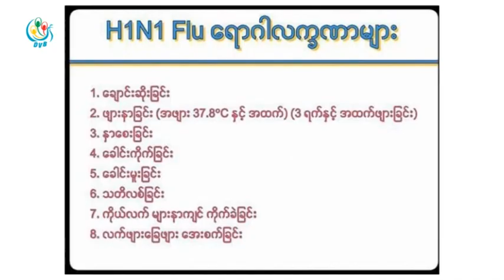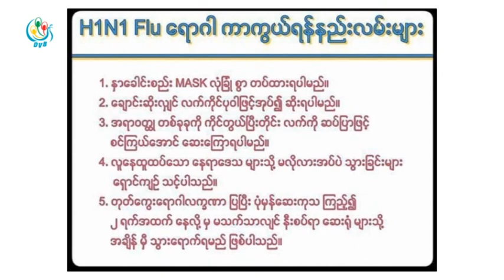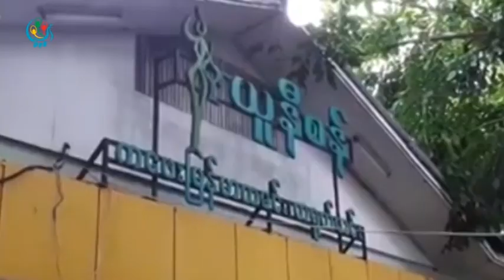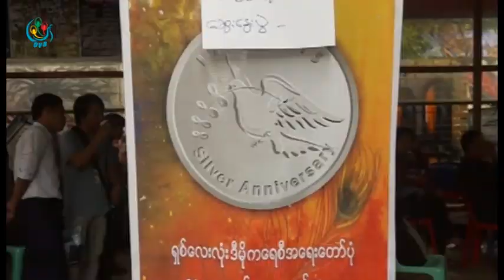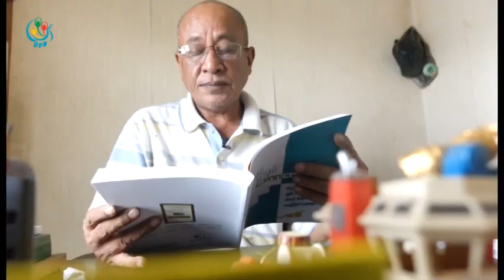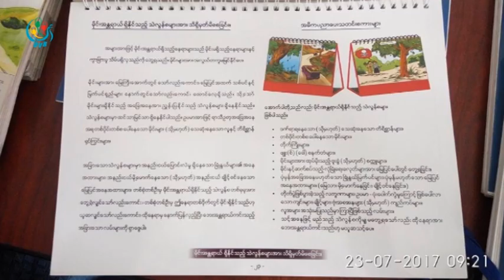DVB TV 24th July 2017 Morning News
- ၂၀၁၇ ခုႏွစ္ ဇူလိုင္လအတြင္း ျမန္မာႏိုင္ငံမွာ  Seasonal Influenza A(H1N1) 2009 အမ်ဳိးအစား ကမၻာ့လူတုပ္ေကြးေရာဂါ သံသယရွိတဲ့ လူနာ ၁၃ ဦး စစ္ေဆးေတြ႔ရွိၿပီး ၁ ဦး ေသဆုံးသြားတယ္လို႔ က်န္းမာေရးႏွင့္ အားကစားဝန္ႀကီးဌာနက အတည္ျပဳထုတ္ျပန္။

- ဧရာဝတီတိုင္းေဒသႀကီးက အနိမ့္ပိုင္းေဒသေတြမွာ ေရစတင္ဝင္ေရာက္လာလို႔ စာသင္းေက်ာင္းေပါင္း ၁၀၀ ေက်ာ္ပိတ္ထားလိုက္ရ။

- မိုးအဆက္မျပတ္ရြာသြန္းၿပီး ေတာင္က်ေခ်ာင္းေရ က်လာတာေၾကာင့္ ရခိုင္ျပည္နယ္၊ ေတာင္ကုတ္ၿမိဳ႕နယ္နဲ႔ သံတြဲၿမိဳ႕နယ္ေတြက ရပ္ကြက္တခ်ိဳ႕မွာ ေနအိမ္ေတြ ေရနစ္ျမဳပ္ေန။

- YBS ယာဥ္လိုင္းတခ်ိဳ ့မွာ ယာဥ္ေနာက္လိုက္အစား ယာဥ္အကူ တစ္ဦးထားမယ့္ အစီစဥ္ကို အေျခအေနေပၚမူတည္ျပီး ျပန္ေဆြးေႏြးေပးသြားမယ္။